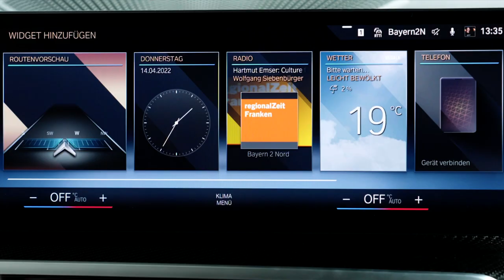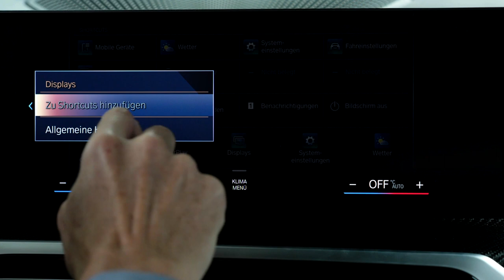BMWerklärt. Curved Display im BMW i4.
Das BMW Curved Display setzt im Cockpit mit seiner geschwungenen Verbindung aus einem 12,3" volldigitalen Instrumentendisplay und dem 14,9" Control Display einen hochwertig-modernen Akzent.